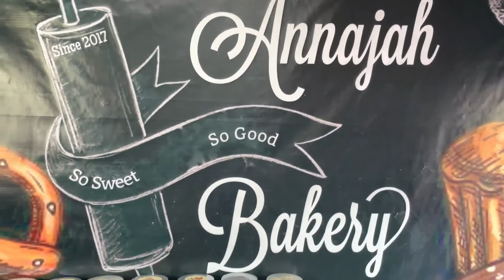NYOBAIN RESEP BOLU KUKUS DI TAMBAH SALAK, RASANYA MANTEP BANGET | BUAH YANG HANYA ADA DI ASIA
Selamat datang di The Annajah. Channel seputar dunia baking.

RESEP :
250GR SALAK PONDOH
200GR GULA PASIR
3 BUTIR TELUR UTUH
1SDT SP
200GR TEPUNG TERIGU
100ML MINYAK GORENG
50GR COKLAT BATANG

terimakasih untuk teman- teman yang sudah support the annajah, semoga bisa terus berkarya memberikan info seputar dapur dan info-info yang bermanfaat :)